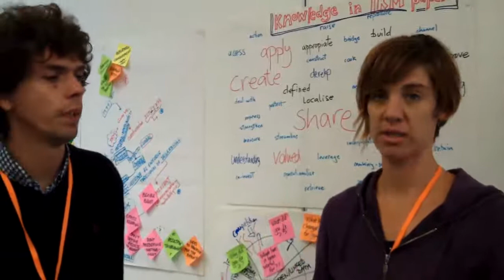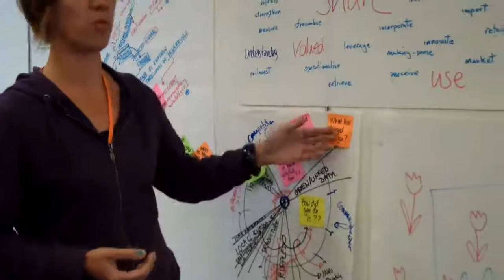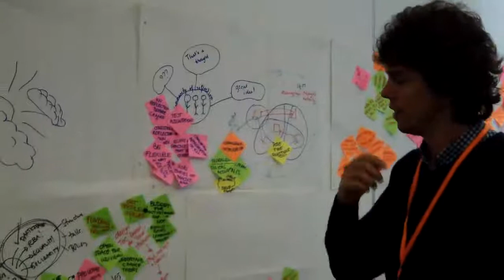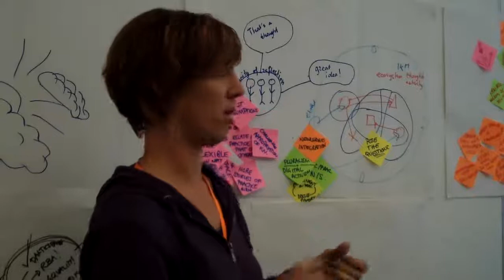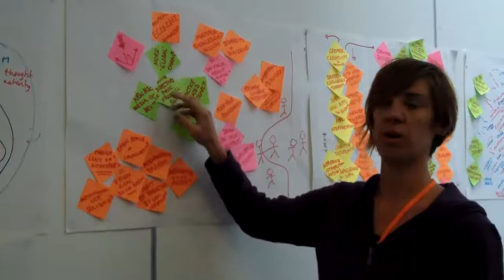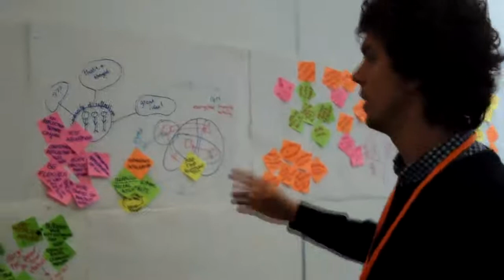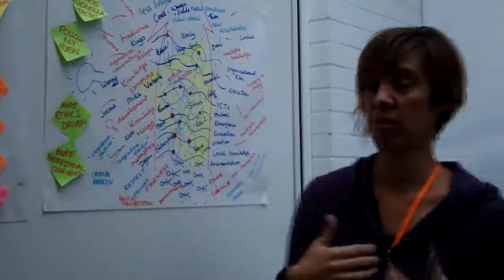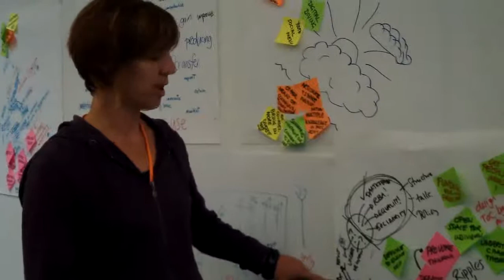Danial and Hannah Beardon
Rethinking Development in an Age of Scarcity and Uncertainty New Values, Voices and Alliances for Increased Resilience 19-22 September 2011, University of York